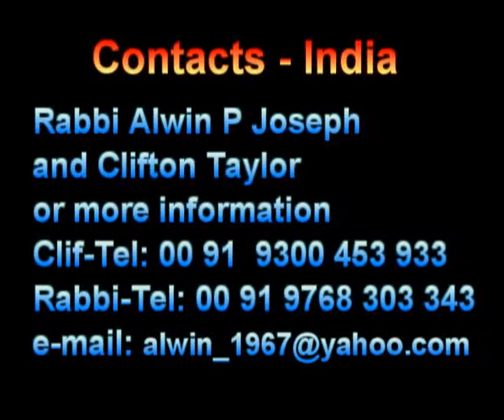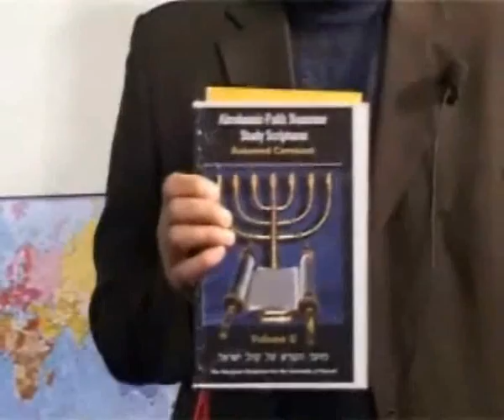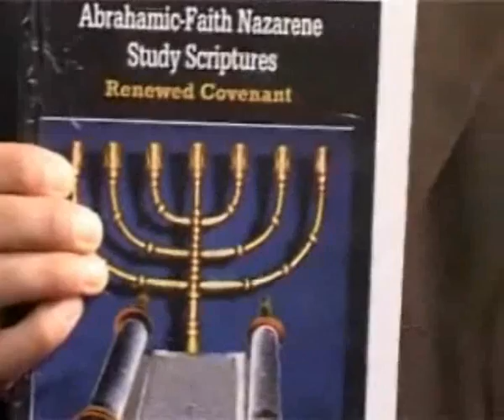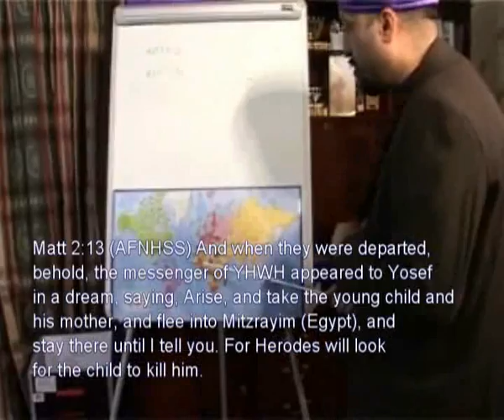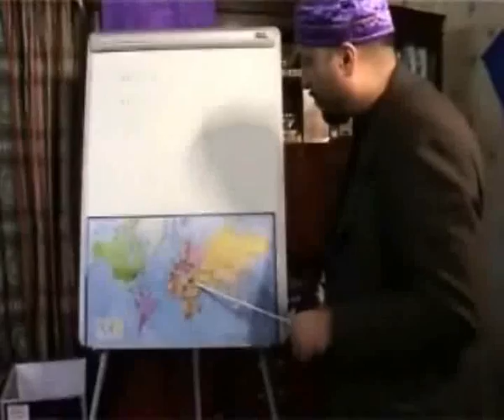Yahushua -The Black Messiah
Some great products at Amazon
-- Sauvage by Dior Eau de Parfum
-- Travel Spray Scent
-- Great baby formula milk
-- Baby's Only Organic Sensitive LactoRelief with DHA & ARA Toddler Formula

What ethnicity was Jesus of Nazareth, we examine this?

Links for Amazon bibles...
-- HTHS Complete Bible 7th Edition Edition 66 Books!
-- HTHS Small Font Complete 7th Edition Edition
-- Who is the antichrist, what is the 666? Act now!
-- The Feasts of YHWH, The Elohim of Israel
-- Beyth Yahushua The Son of Tzadok, The Son of Dawud
-- HTHS Torah Compendium with the 54 Parashas
-- Unmasking the End-Times Beast
-- The Hidden Characters, the power of to have prayers answered.
-- What Else Have They Kept from us?